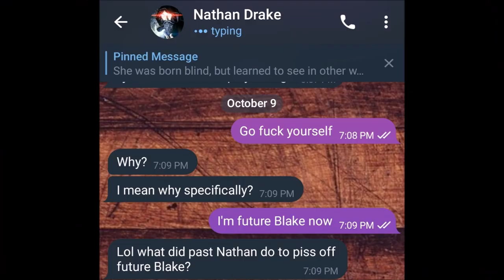Best of Sly 2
Can Jacob survive 10 seconds in the Titanic water?